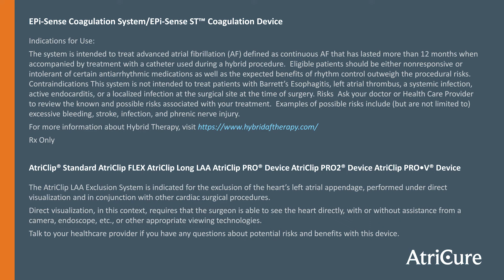George Gallaza’s Afib Journey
While enjoying retirement with his wife of 43 years, George had a back procedure that unexpectedly showed he had atrial fibrillation (Afib). He was quickly admitted to the hospital. With the help of electrophysiologist, Dr. Brett Gidney, George opted for Hybrid AF Therapy, which offered the best chance for success.

CMR # PM-US-2388A-1124-G